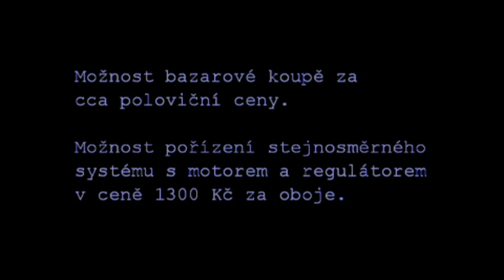Přibližné pořizovací náklady na model 1/10 top